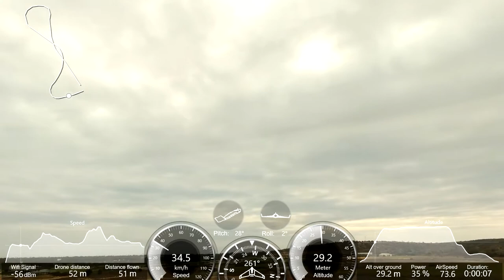Parrot Disco Tutorial (Landing training without crash), Angola P3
ParrotDiscoJ2RC - How to land the Parrot Disc in extreme conditions? Take off and land in less than 1 minute... Manual Flight with the Free Flight Pro. The flight was in conditions of normal wind! Flight in the mouth of the river Kwanza, Angola! Let's go forward! Regards

Parrot Disco Tutorial (Landing training without crash), Angola P3 - Disco_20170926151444+0100

JAC 26/09/2017